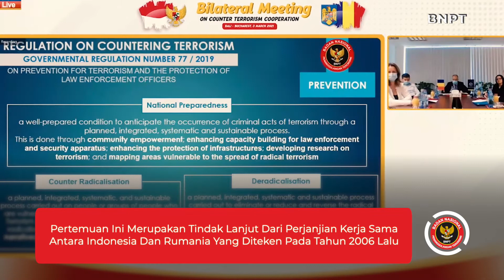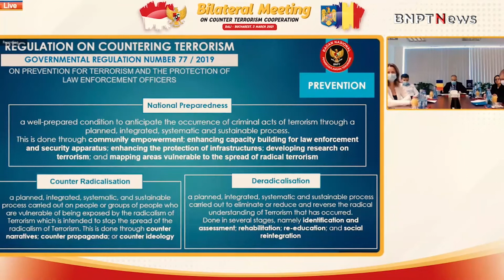BILATERAL INDONESIA DENGAN RUMANIA CEGAH TERORISME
Badan Nasional Penanggulangan Terorisme menyelenggarakan pertemuan bilateral dengan Pemerintah Rumania di Bali, pada Rabu 03 Maret 2021 . Pertemuan ini dipimpin oleh Deputi Bidang Kerja Sama Internasional BNPT, Andhika Chrisnayudhanto.

Melalui pertemuan ini terjalin kolaborasi kedua negara dalam penanggulangan terorisme yang lebih komprehensif yang akan dilakukan melalui pertukaran informasi, intelijen, bertukar pengalaman dalam penanggulangan terorisme, kunjungan pejabat tinggi, serta pengambangan kapasitas.